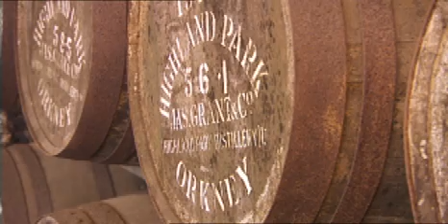Whiskyherstellung Highland Park Destillerie, Orkney Inseln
Die schottischen Orkneys sind ein aus ca. 100 Inseln bestehender Archipel. Bekanntestes Produkt der Inseln ist der Single Malt Highland Park, der nach traditioneller Art auf der Hauptinsel Mainland bei Kirkwall hersgestellt wird.